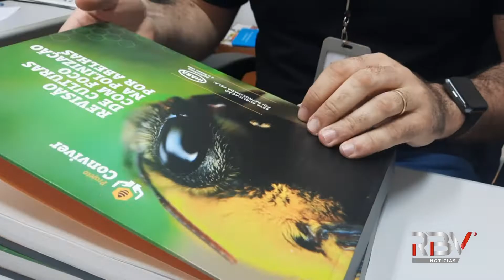RBV Agro: Abelhas carnívoras